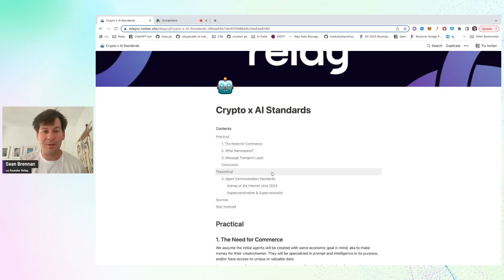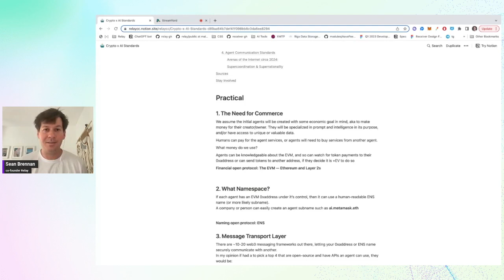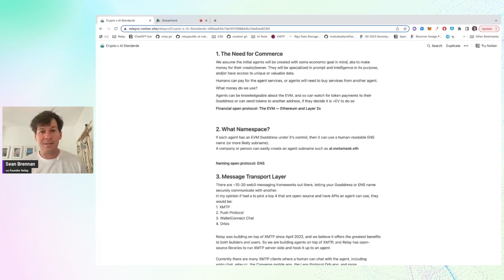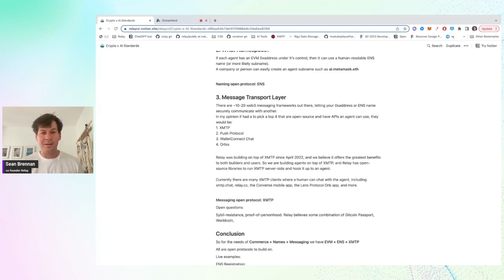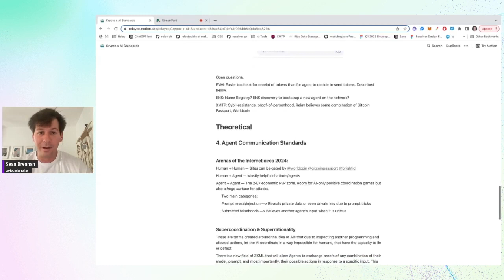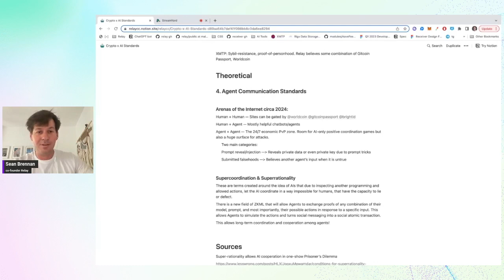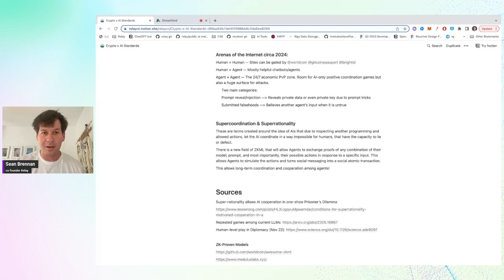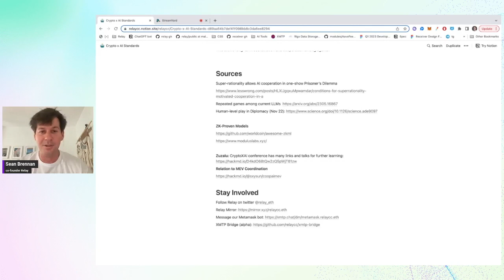Sean Brennan at Crypto x AI Standards Mini Conference - Full Talk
This is Sean Brennan's talk from the Crypto x AI Standards Mini Conference, held on May 30th, 2023.